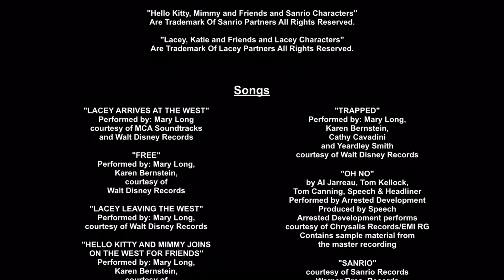Hyperion/Sanrio/Lacey Prod/Walt Disney Pictures (2000) (Lacey Goes To The Western Closing Variant)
NOTE: Fan-made.

Distributor: Walt Disney Pictures

Credit to The Walt Disney Company for the first logo @CommanderBlossom for the second logo and Sanrio for the third logo.

"Lacey Goes To The Western" (2000) Working on Storyboard - May 15, 1996 - November 10, 1997 - Working on Animated - October 16, 1998 - November 20, 1999

Theater release: January 13, 2000
VHS release: May 23, 2000
DVD release: April 8, 2000
Blu-ray release: March 9, 2008
4K Ultra HD release: August 19, 2019
Disney+ Availability Content: May 27, 2020-present

Genres: Animation/Drama/Action

Rated G (United States)
Rated G (Canada)
Rated U (United Kingdom)

Color: Color
Aspect ratio: 16:9
Language: English
Motion Picture Association of America (MPAA) number: No. 37235

(full cast and crew coming on Disney)